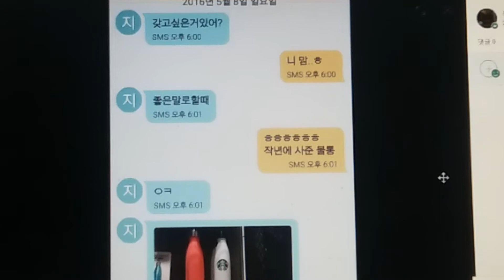유리의 일기 (29회) 영어일기 English diary 환경 environment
Yuri's diary
추운날 감기 조심하세요.